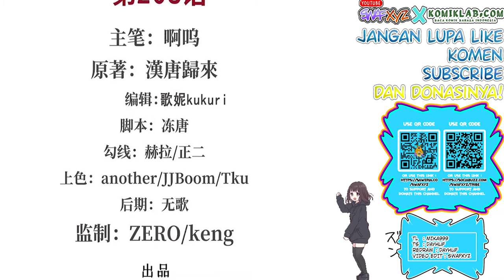The Blood Princess and The Knight Chapter 208 Bahasa Indonesia - Sang Ratu Tiba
Mengapa dia muncul dihadapan Ji Bai?
Apakah tang akan terjadi?

Update setiap Kamis dan Minggu (Kalo ga ada halangan)
Update every Thursday and Saturday  (If i can)

Transletor : Mika999
Typesetter : Dayhuf
Redraw : Dayhuf
Video edit : Swafxyz

Pendukung setia platfrom donasi mana saja bulan ini untuk chapter-chapter selanjutnya !
1.
2.
3.
4.
5.
6.
7.

Alternative : 血姬与骑士
Author : Han Tang Gui Lai
Artist : 啊呜
Type : Manhua
Genre : Action, Adventure, Fantasy, Gender Bender, Vampire
Sinopsis